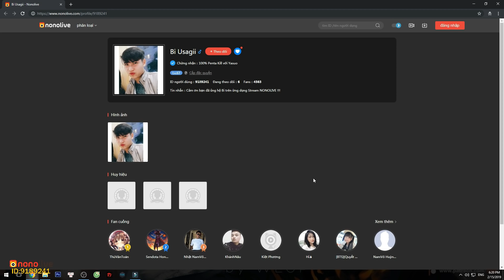SIÊU LỖI VỚI ULTI HỒI 0S CỦA LUX (2069 AP ) TẠI CHẾ ĐỘ URF | 1 CHƯỞNG BỐC HƠI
Shop Liên Minh - Liên Quân - Nạp RP - Quân Huy Giá Rẻ - Uy Tín - Mã giảm 15% giá acc: BiUsagii